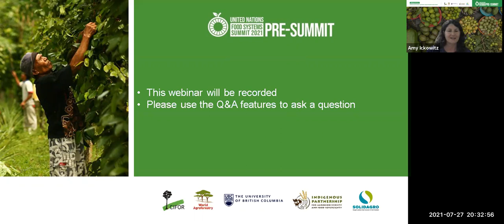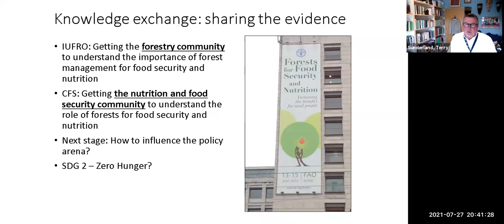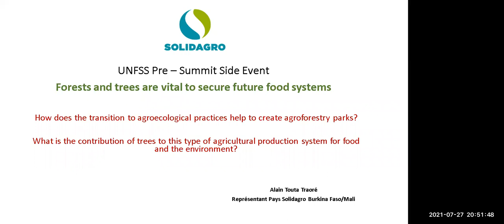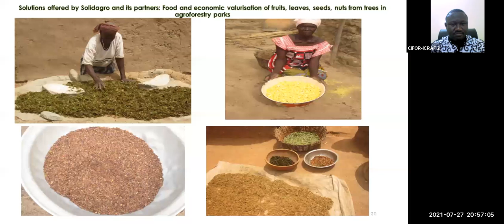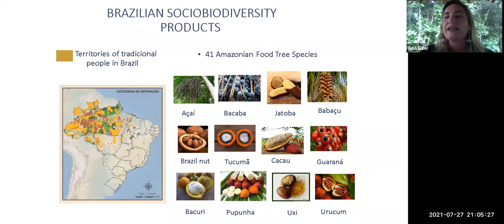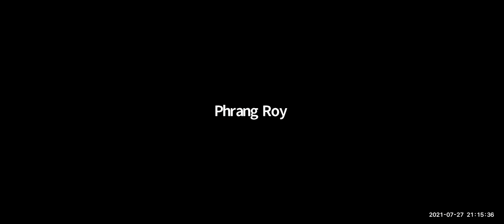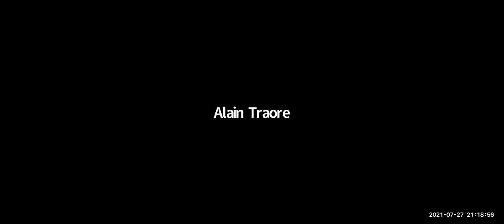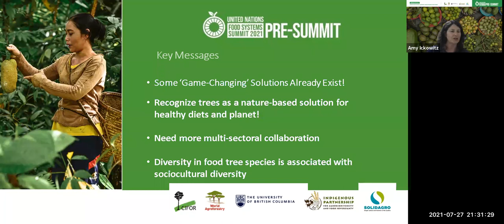Pre-Summit of the UN Food Systems Summit: Tomorrow’s food systems need forests and trees!